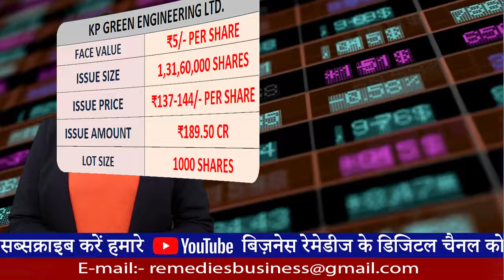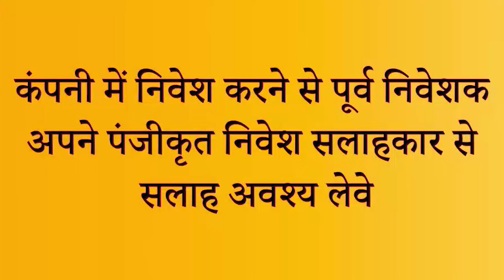KP GREEN ENGINEERING LTD. COMPANY REVIE BY BUSINESS REMEDIES